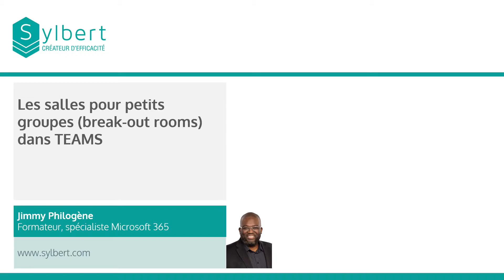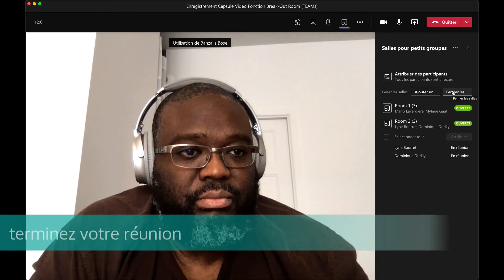Breakout Rooms - Créer des salles pour petits groupes dans une réunion Teams !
Divisez votre réunion en sous-groupes afin de faciliter les discussions et les échanges entre vos participants.